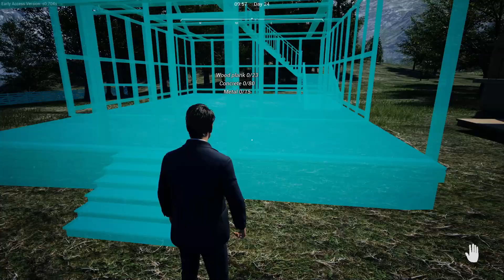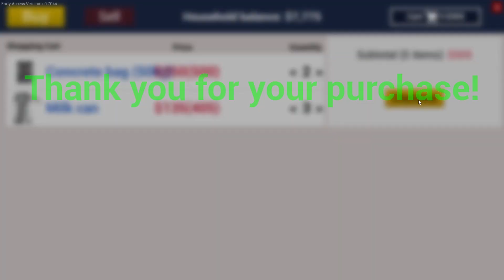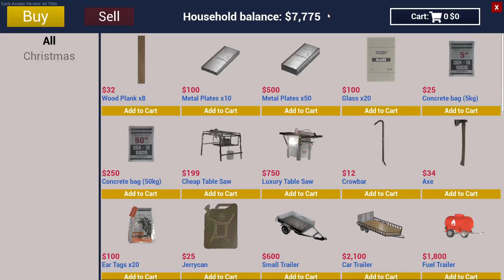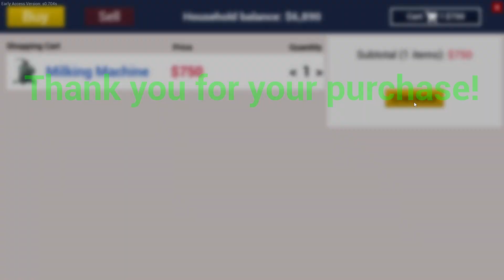Build Small Dream House | Ranch Simulator | Ep63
►Highlight Videos◄

►Keyword◄
gameplay
gameplay in hindi
walkthrough
walkthrough in hindi
game series
gameplay pc
ranch
ranch simulator
lazy 5 ranch
craft
build
farm
farming
farming Simulator
simulator gameplay
simulator game
pc games
pc game
goat kid
green house
green house plant
vegetables plants
fruits plants